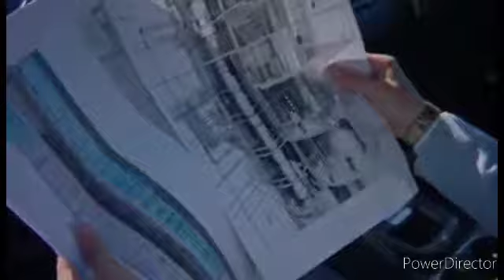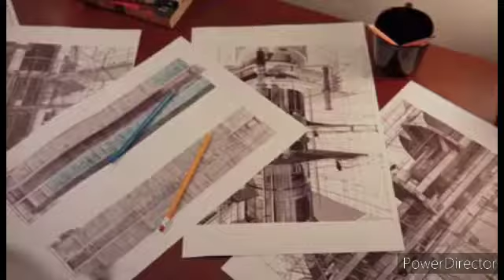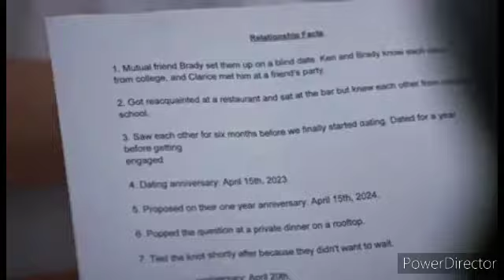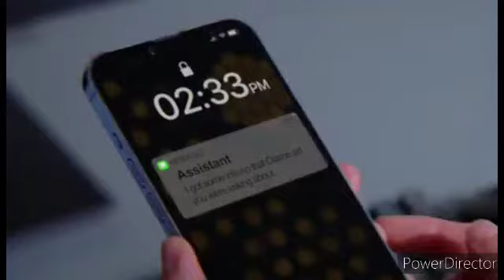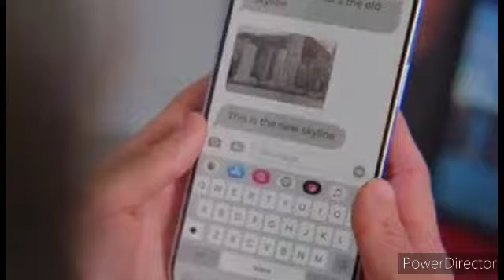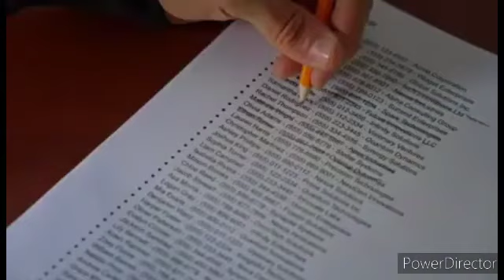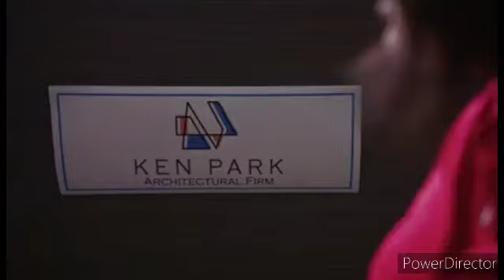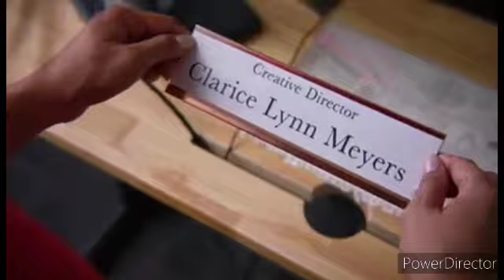GIRL IS SAVED By 1ST Love FROM SCHOOL.